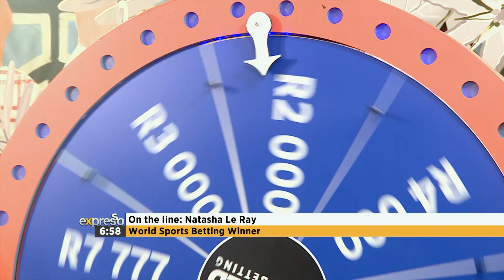Spin & Win Wheel: Natasha Le Ray - By WORLD SPORTS BETTING